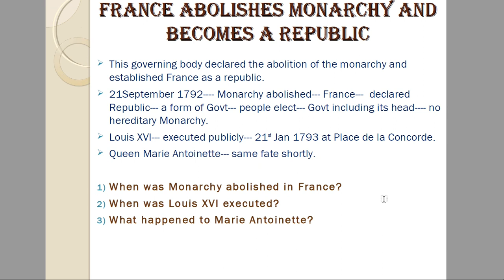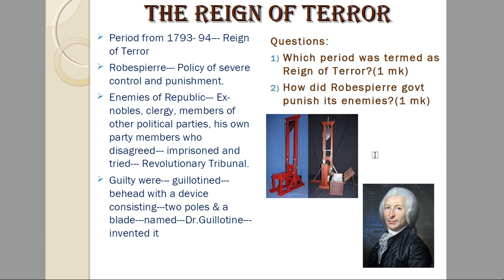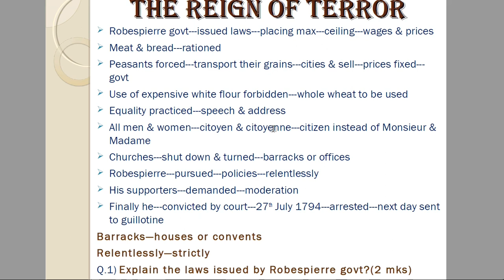FRENCH REVOLUTION-RISE OF MAXIMILLIAN ROBESPIERRE